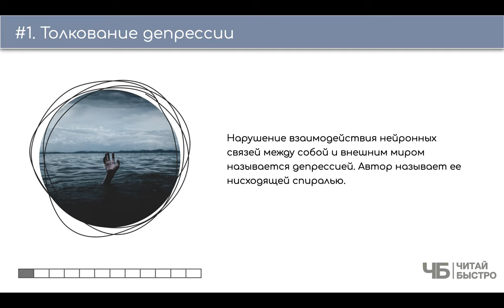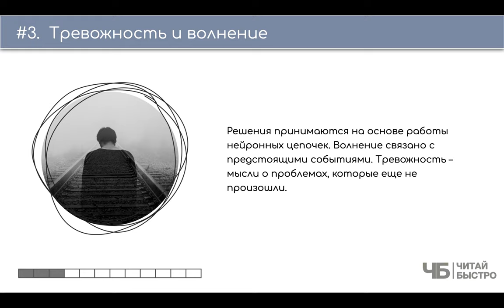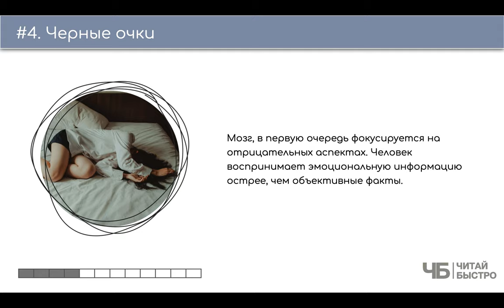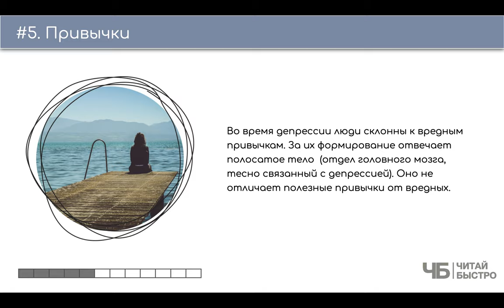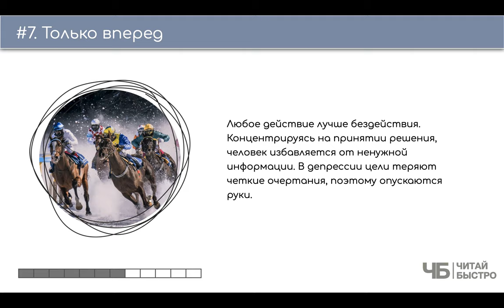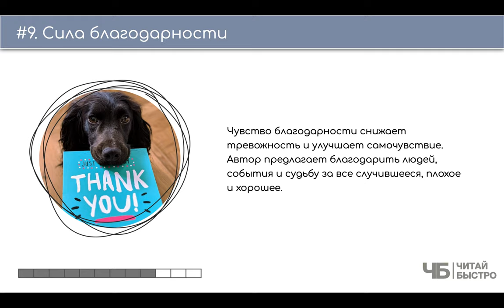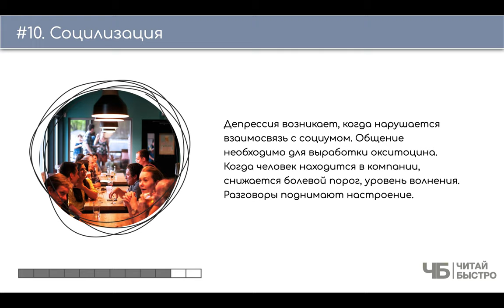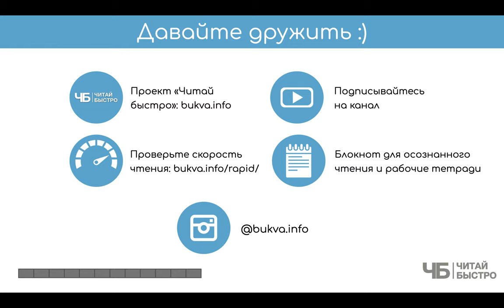"Восходящая спираль" (Алекс Корб) | Обзор книги | Краткое содержание | Книга за 15 минут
👋 В момент когда вы надумали погрузиться в депрессию ваши нейронные цепочки формируют нисходящую спираль

Вся книга в паре предложений: основа депрессии — физиологические процессы в организме, которыми управляет ваш мозг. Не хотите попасть в это состояние: двигайтесь больше, спите лучше и начинайте какое-то новое дело.

🚨 На что обратить внимание в обзоре:
02:40 Толкование депрессии
04:16 Признаки депрессии
05:42 Тревожность и волнение
07:08 Черные очки
08:40 Привычки
10:19 Больше движения
11:30 Только вперед
13:00 Сон
14:12 Сила благодарности
14:39 Социализация
16:06 Три задачи из книги

💣 Попробуйте прочитать книгу "Восходящая спираль", чтоб составить свои 10 фактов и 3 задачи :).